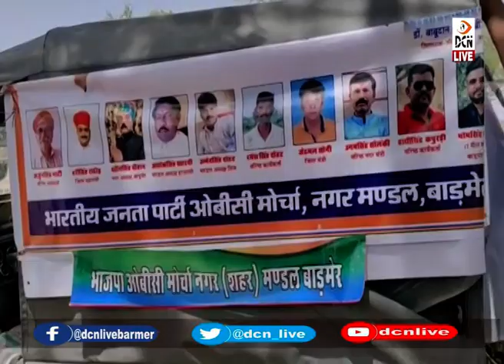भाजपा मंडल वृक्षारोपण अभियान के तहत ओबीसी मोर्चा ने शहर एवं ग्रामीण इलाकों में किया पौधरोपण